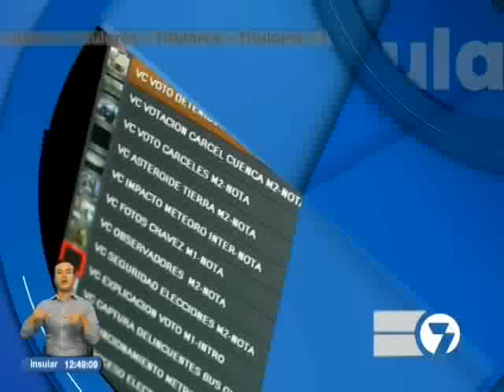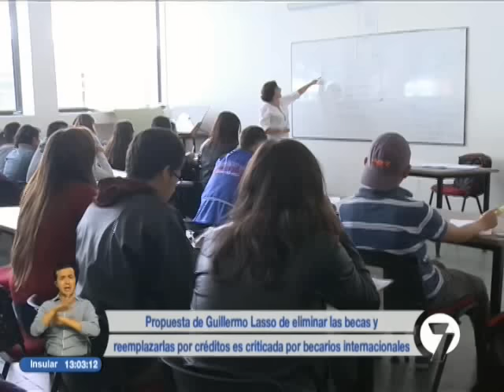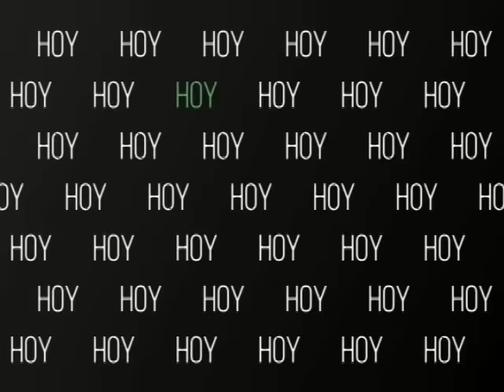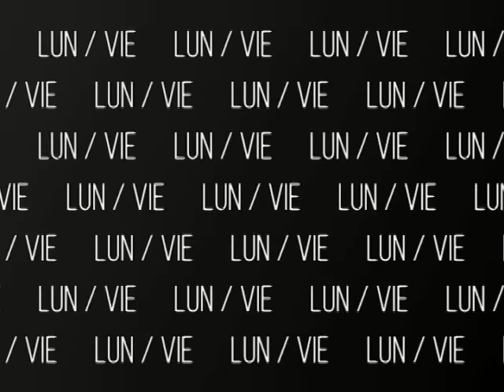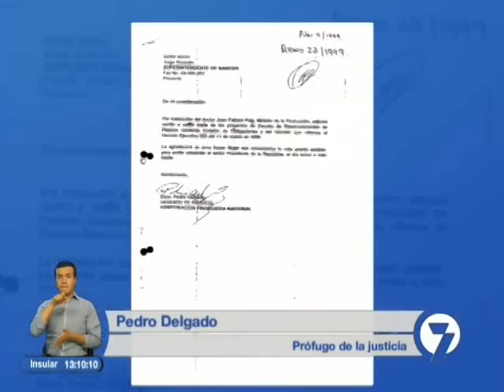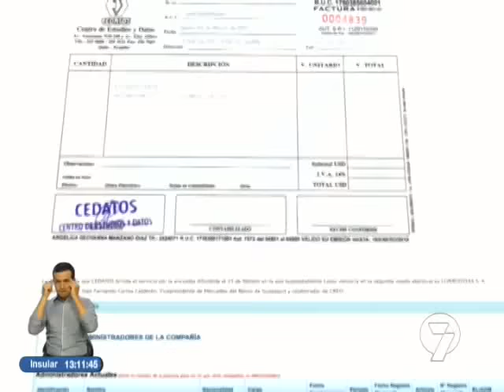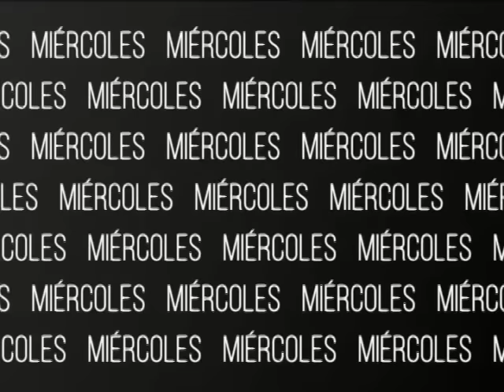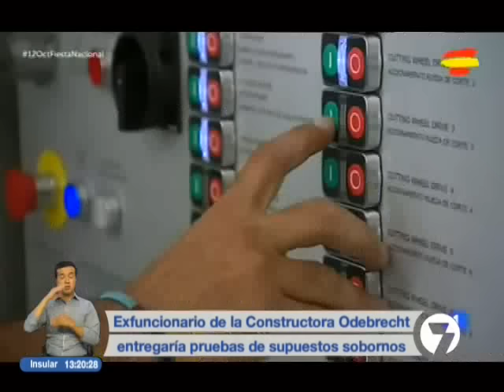Noticias7 | 13/03/2017 (13H45)